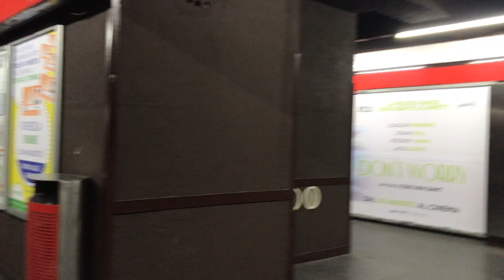Leaning Tower of Pisa 🤩🤩